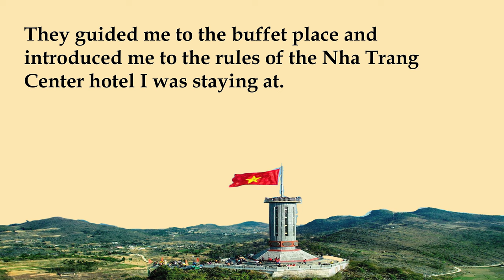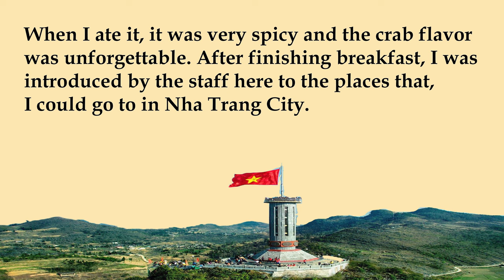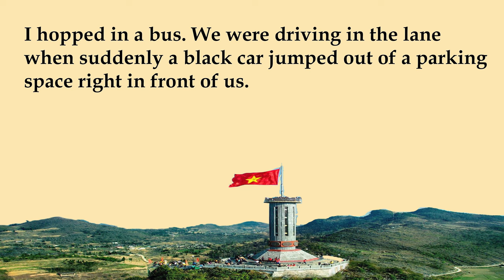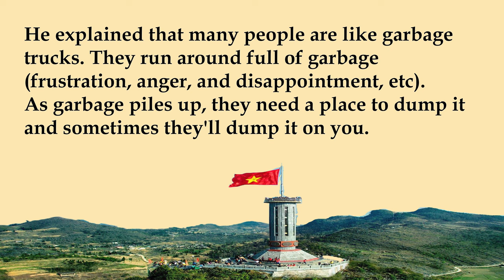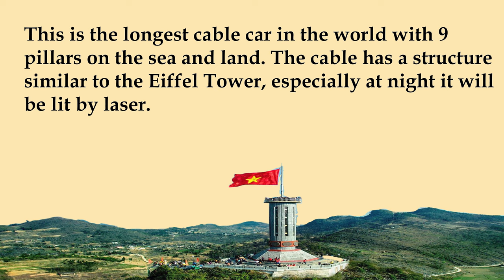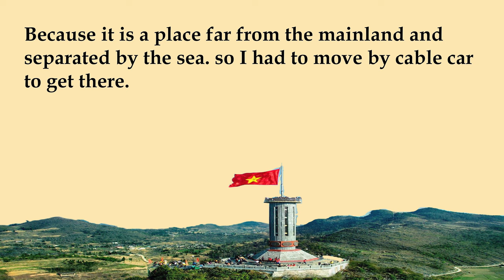Learn English Through Story Level 2 | I go to Viet Nam | London Graded Reading | English Podcast